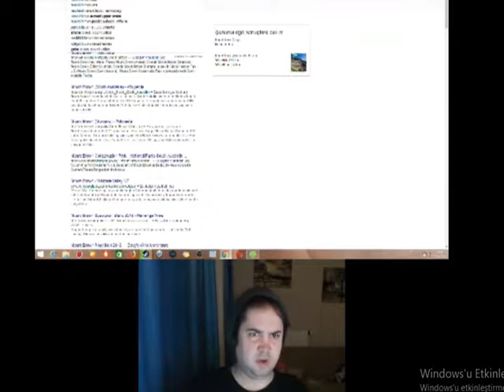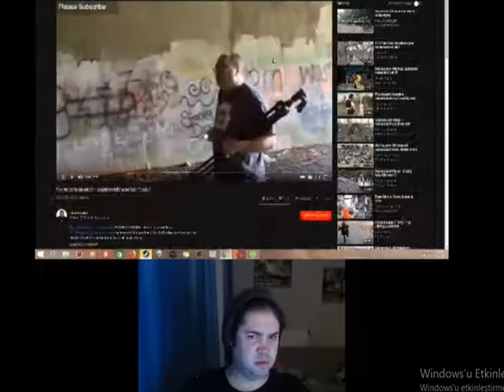Oğuz Sasi - Brown Dağına Bakıyor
Brown Mountain Lights...
Oğuz Sasi Brown Dağını İnceliyor...
Alien Sasi - Reptilian Sasi
Psycho is means BatufakTV